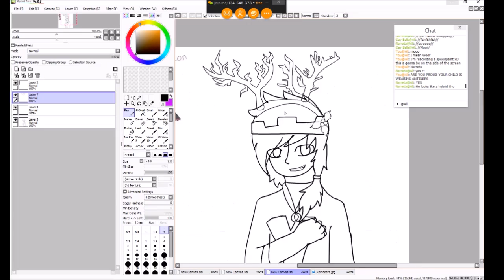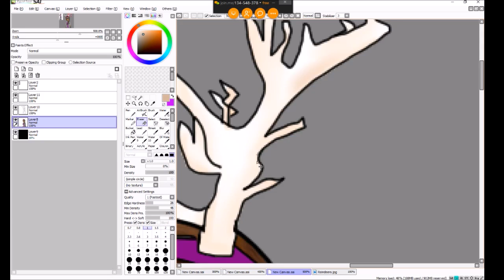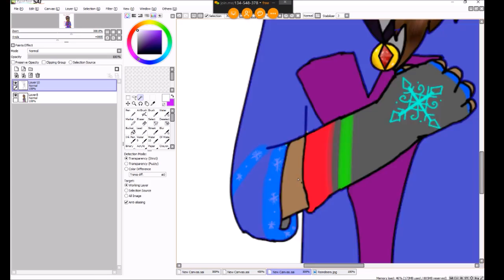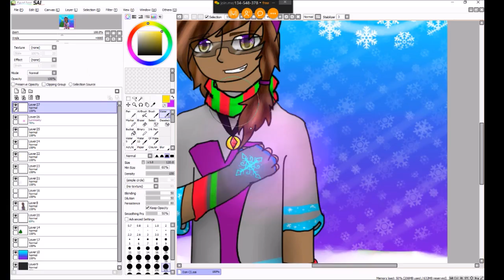Misfits: Eon | OC Speedpaint | Holiday Icon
1/4 uploads of holiday icons of shipkids